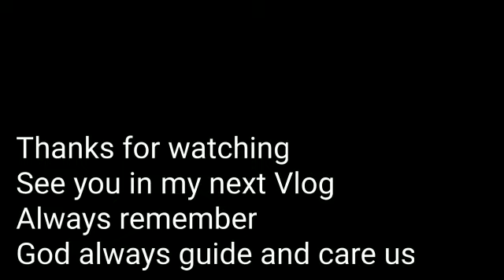How To Cook Low- Carb Chicken Rendang (Istilo Malaysia)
Chicken Rendang originated from Indonesia but they are very popular and well  loved by many in Malaysia,The Chicken Rendang cook by slow fire and Stewed by Rendang Sauce,And my recipe give us tender and flavorful  with the intense aroma of exotic spices

Ingredients: A :
1  Whole Kampong Chicken
4  blades  Lime Leaf
3 blades fresh turmeric leaf (Shredded)
400ml think coconut milk
500-700ml water

Ingredients:B:
4 steam lemon grass ( chopped)
6 Red chillies
30g fresh galangal ( langkawas)
20g  fresh turmeric
4 candlenuts
4 tbsp chili paste
3 tbsp cooking oil

Blend ingredients(B) in a food  processor until fine and smooth,

Spices:
4 tbsp coconut flakes

2 Tbsp coriander seeds (or powder)
1 tbsp fennel seeds (or powder)

Seasoning:
salt ,sugar.knorr cube